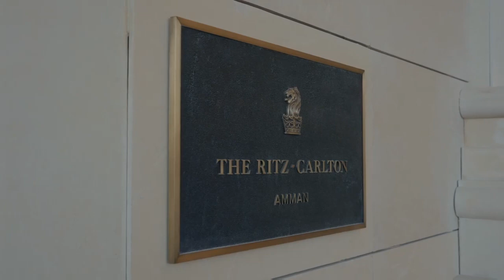ATFX | Jordan Office Grand Opening in 2022 June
🇯🇴 We expand our services to LEVANT through a Jordan partnership with Amman-based brokerage & investment firm ASWAQ Invest (Emerging Markets or EMGCM).

We were honored to invite Maher Saadeh (Jordan Kuwait Bank VP - Chief Technology Officer), Anas Ayeshh (Jordan Commercial Bank VP - Treasury Manager), Motasem Abu Wardeh (Housing Bank VP - Treasury manager) and Excellency Issa Murad (Member of parliament) to join our grand opening ceremony of Jordan office in The Ritz Carlton Amman Jordan on 4 June 2022.

🎊 By adding Jordan Securities Commission (JSC) to our list of regulators, we have expanded the growing list of offices to 16 worldwide.

Commenting on the expansion, Joe Li, Chairman of ATFX, said, "The past few years have seen Jordan re-emerging as a strong financial center in the region to establish a robust regulatory framework under the JSC. This has led to further stabilization of the trading environment resulting in a safer and secure marketplace for traders. In keeping with our continuous growth into regulated markets and focusing on providing our traders with real value and trading security, we are pleased to be a part of this strong framework and environment."

*All trading involves risk, losses can exceed your deposits.